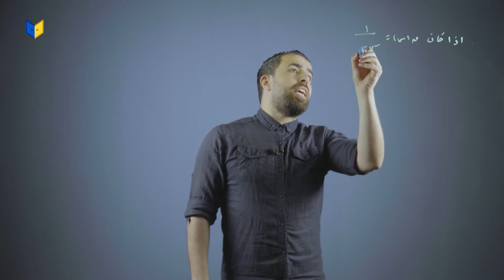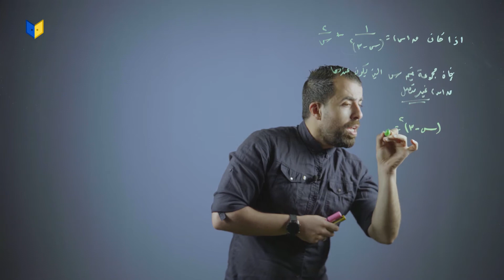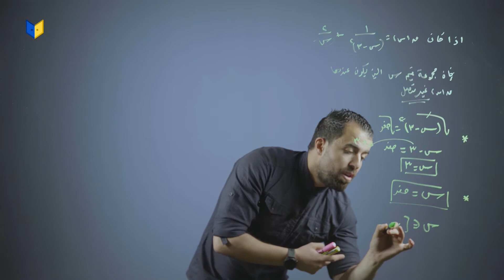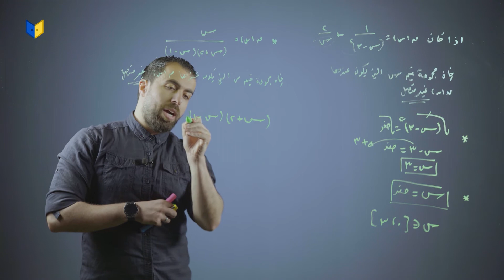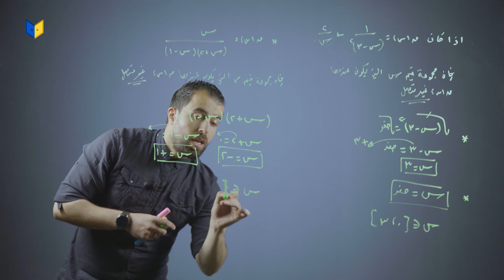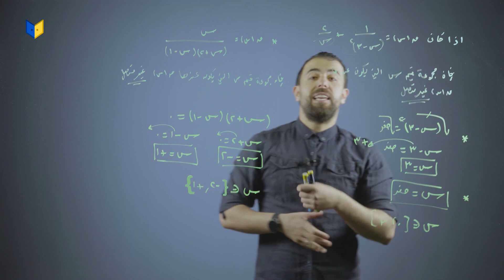رياضيات توجيهي أدبي - نقاط عدم الاتصال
رياضيات توجيهي أدبي
الاتصال - الاتصال عند نقطة - نقاط عدم الاتصال
(الفصل الأول الوحدة الأولى)

تعلم الرياضيات مع الأستاذ أحمد خليل على منصة أبواب

توجيهي 2003 الأردن